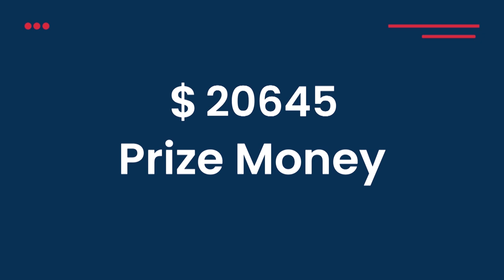SnackDown 2021 Finale Showcase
India’s most prestigious programming competition is all set to begin this October.

SnackDown is India’s global programming event that invites coders from all over the world - everyone from middle/high school to colleges to working professionals from the industry, to make an attempt to take home the coveted crown of SnackDown champion.

👉Here you can checkout the programming practice problems with video editorial option
to register yourself on CodeChef for the coding practice problems & CodeChef monthly contests like - Long Challenges, Cook-Offs, Lunchtimes & Starters.

🔸 chillstep code-fi / lo-fi beats to code | chillstep loop music for programming videos

⏹️ Best Competitive Programming Concept Video Series By CodeChef:
🔸Data Structures and Algorithms (DSA) For Placements | Basics To Ace It | Series in Bilingual
🔸 C++ Tutorials for Beginners | Learn Basics of C++ Programming | anybodycancode 2.0 Series

▶️Do Like 👍, comment & share the the Video with your friends & subscribe our CodeChef YouTube Channel and press the 🔔 bell icon to get notifications for all new video editorials of all your favorite CodeChef problems..